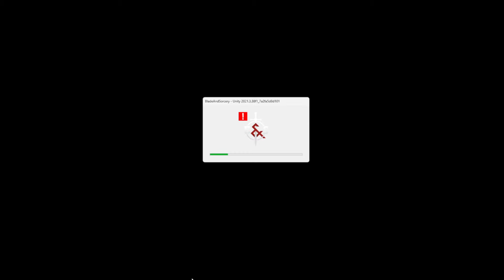Here's how to get on a LIST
I may need therapy after this. Possibly even court mandated

Thanks to @ludandschlattsmusicalempor6746 for the majority of the music. Other music was Strad from Minecraft.